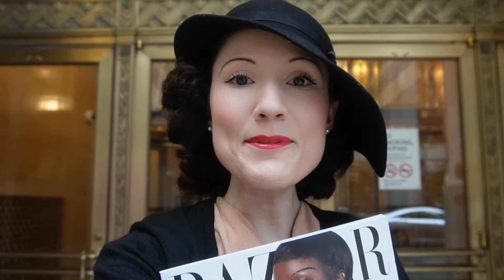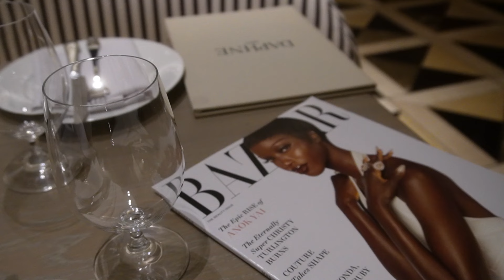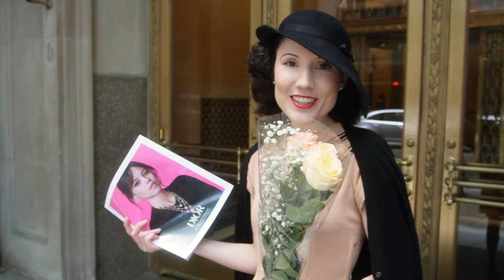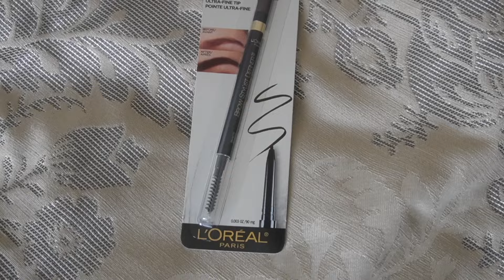May Vlog 2 : Early Birthday Brunch, Beauty Shopping + Sephora Haul | Carolina Pinglo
May has come and gone ! This is the second May vlog I'm posting, so if you missed the first one I'll have it linked below ! In this vlog I go to an early birthday brunch with friends and do a bit of beauty shopping (yes there is a Sephora haul!).  May has been a month of adjustment so I've been trying to rework my filming schedule hopefully I'll be back to more consistent uploads in June. let me know about what you think of this video below !

PRODUCTS MENTIONED
- Makeup Forever Rouge artist shine on Lipstick (432 incandescent Fire)
- One Size, on till Dawn Mattifying spray
- Fresh soy face cleanser
- YSL Velvet matte liquid lipstick (201 rouge tatouage)
- Georgio Armani Silk Cheek Tint (Rosy Peach)
- Loreal colour riche intense volume matte lipstick (193 le rouge determination)